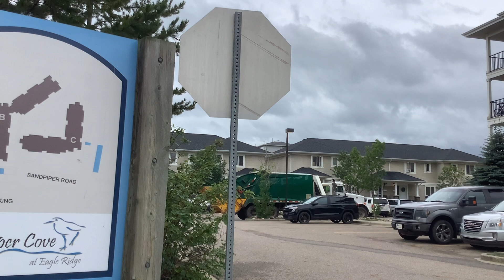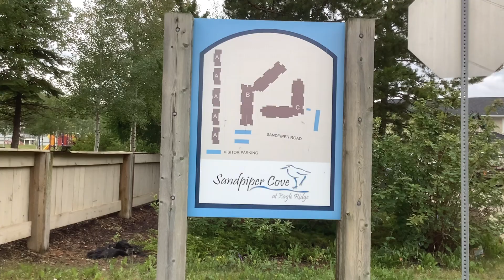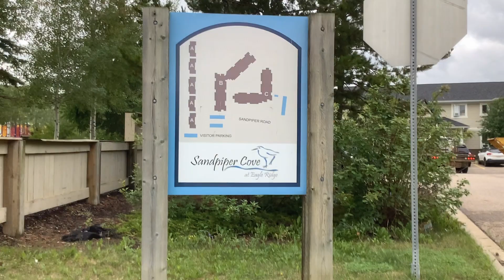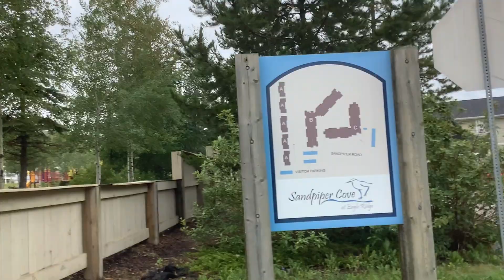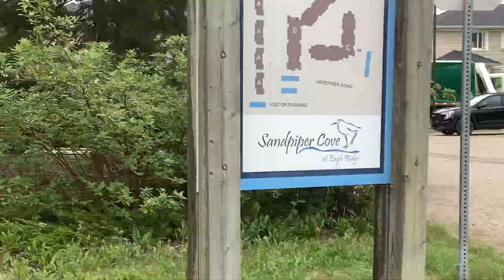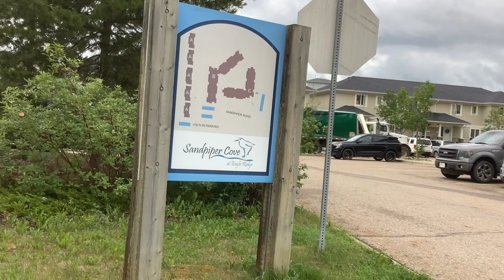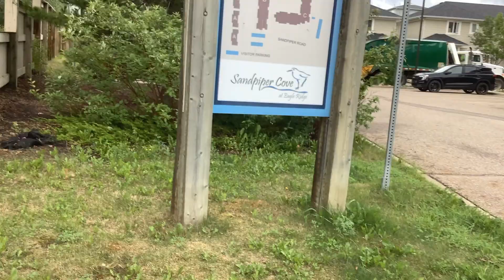Garbage disposal truck at another random apartment complex